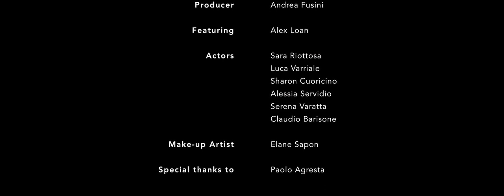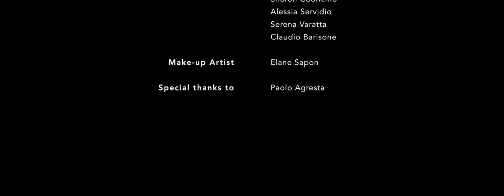Marry Me In Vegas - Tortuga (Official Video)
"Tortuga", taken from upcoming album out in autumn 2012: "Hey cap, we' ve got a situation".
feat. Alex Loan

Vocal coach: Alessio Startari.

ACTORS: Sara Riottosa, Luca Varriale, Enrico Ciurlo.

Special thanks to our brothers 1000 Degrees and Federico Linje Smilzorango.

LYRICS:

Tortuga

Sunken figurehead, she's going to tell you about a secret memory from the depht of her soul
Ill to a young man,
He loves her too but he was like a sailor.
They sail for months before they reach the land
And when's the time to go down they have got little needs
No regrets and No remorses
In every seaport a woman fucks a sailor.

Stabbing my womb, your seed moves away lost in tides
Stabbing my womb, the sea will be the crib.
Death crib

Try, to be a better man keeping promises
No, she's pregnant, I turn out problems, don't judge me sea-jury
I'm abused by sex drive

This is the new generation's love, surfing the web, in every city there's a flirt,
A love, a future. Don't care about future.
Enjoy yourself and no remorses.
Baby, It's not life like an adventure,
You're not a pirate in Tortuga island
Last chance: abortion.

Don't stabbing your womb, don't stabbing your rank
He failed this time, please stop it, please stop

No
She's pregnant, she dreamed this island, could be a solution for this woman nightmare